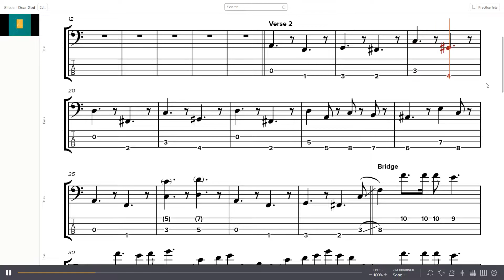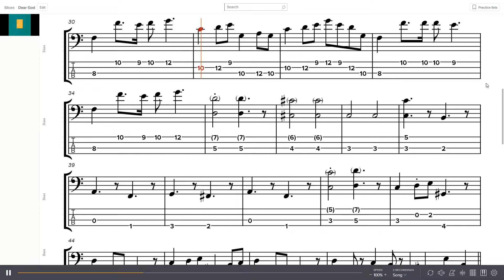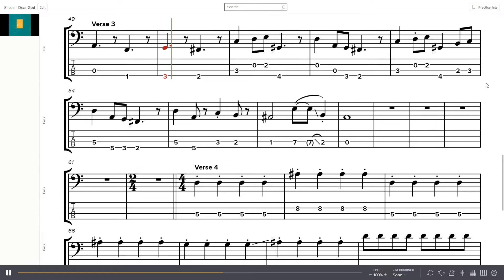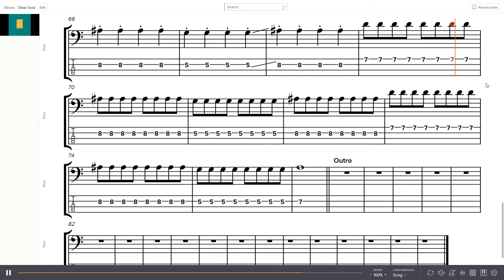XTC - Dear God Bass Tab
Band: XTC
Album: Skylarking
Year: 1986
Track: 13 (Expanded Edition)
Bass: Colin Moulding

0:00 - Intro
0:12 - Verse 1
0:43 - Verse 2
1:15 - Bridge
2:08 - Verse 3
2:44 - Verse 4
3:22 - Outro